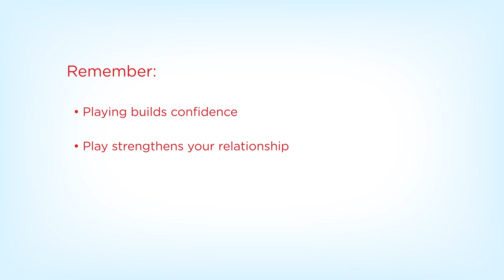Chaser HILLS Series 2 BUILDING CONFIDENCE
Dr. John Pilley and Chaser on building confidence in your dog